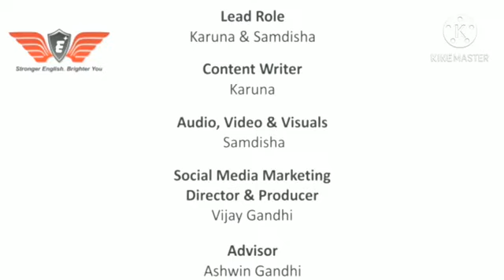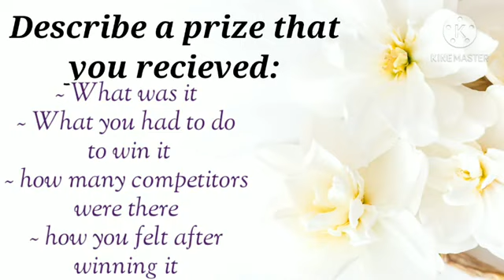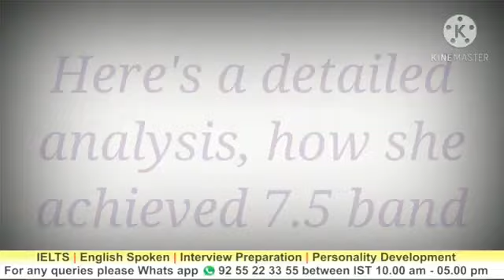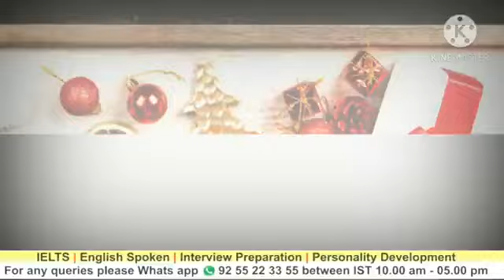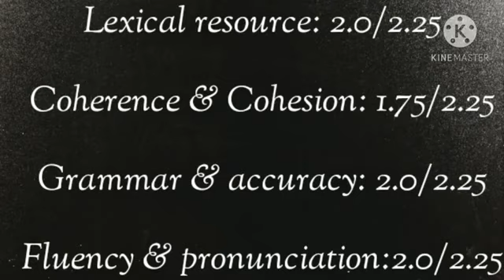IELTS Speaking Test sample Band 7.5 Indian student | With 12 year old !!